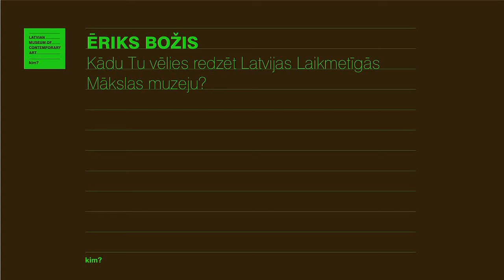Ēriks Božis par muzeju